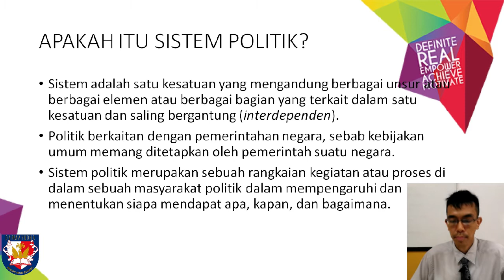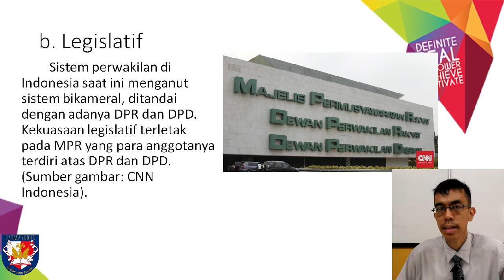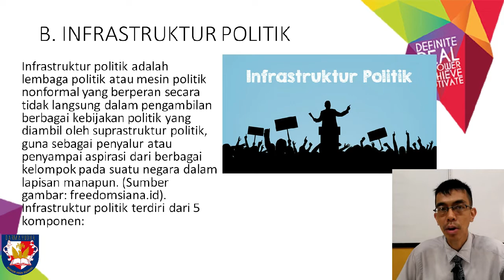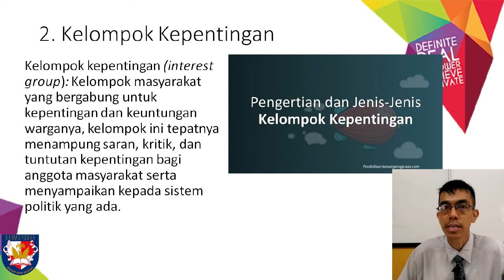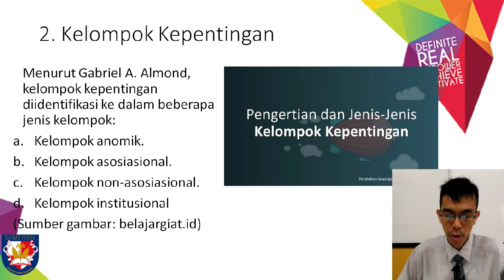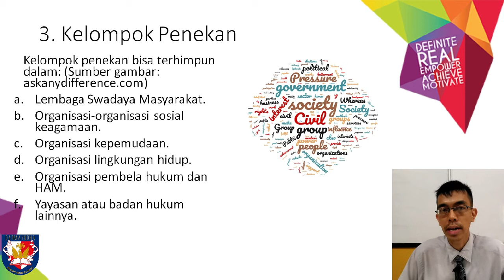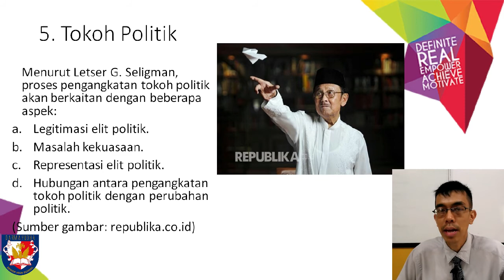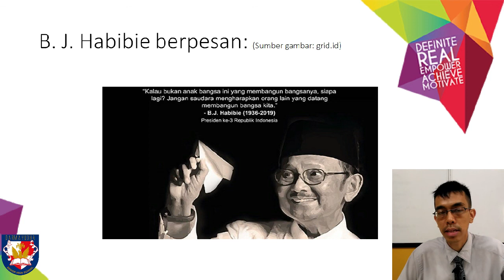Suprastruktur dan Infrastruktur Sistem Politik Indonesia - PPKN 10 IPA - IPS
Materi PPKN Bab 3 Sub Bab A 10 IPA - IPS - Suprastruktur dan Infrastruktur Sistem Politik Indonesia